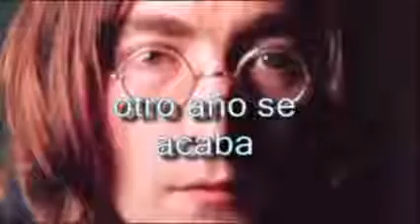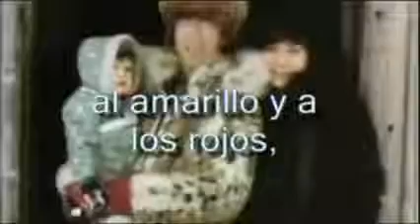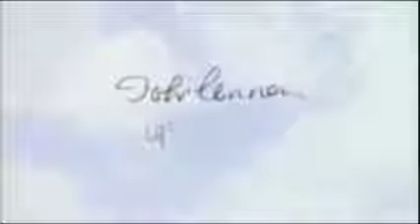John Lennon y Yoko Ono